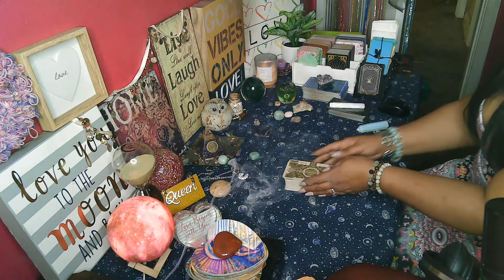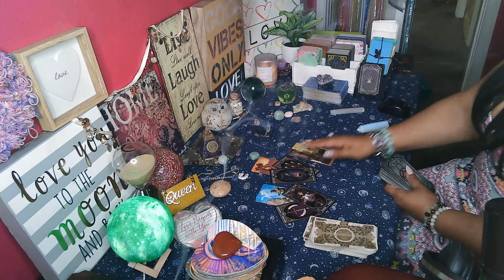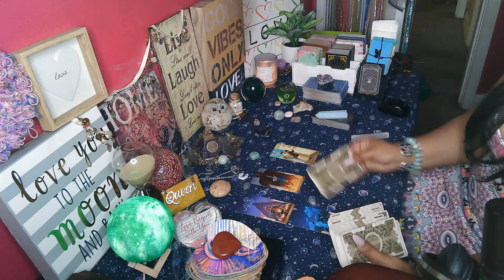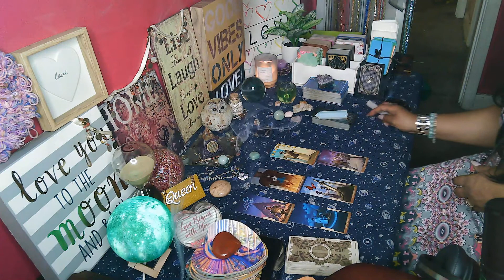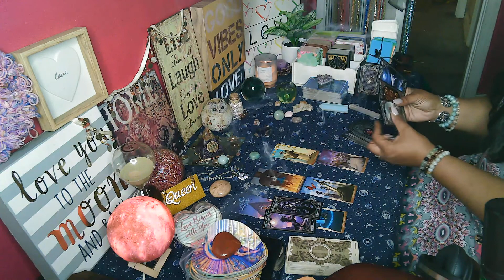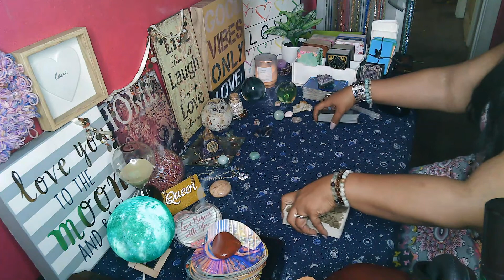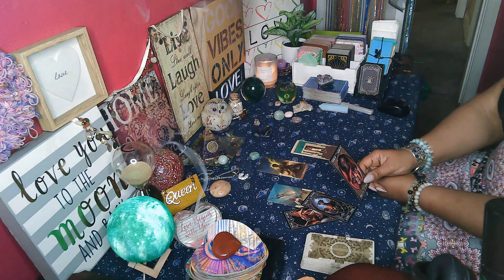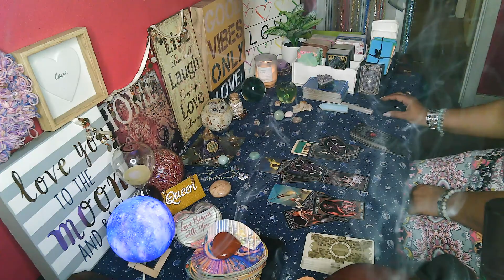Cancer💖VS WATER SIGNS🌊What are their intentions towards you now that they are back Cancer??👀 🤷‍♀️👁💟🔥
Cancer ♋- 1:45
Scorpio ♏- 6:45
Pisces ♓- 18:32

🎬M/W/F: Cancer vs Them (Them may vary depending on Energy)